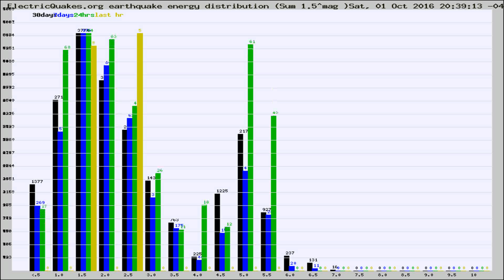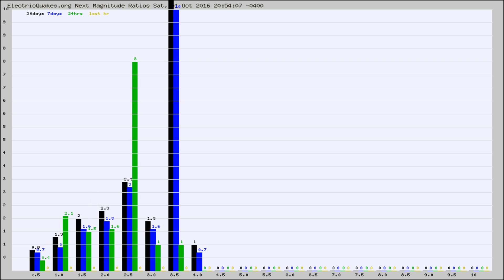Todays_Hourly_World_Earthquake_Statistics_from_ElectricQuakes.org_10-01-16+21:02:01